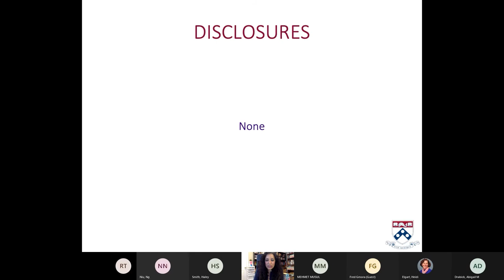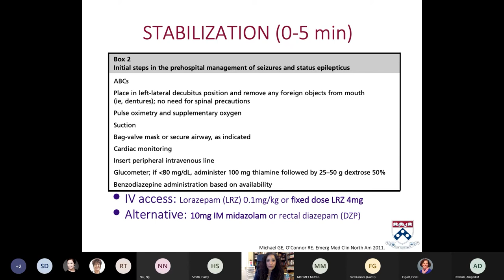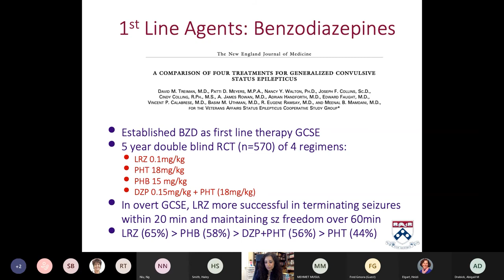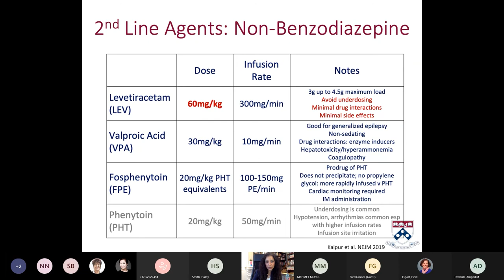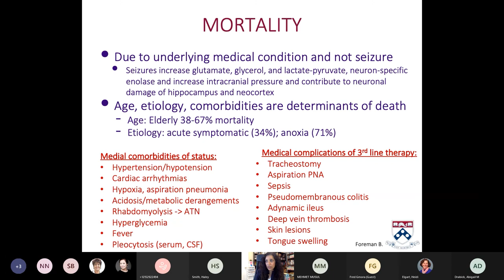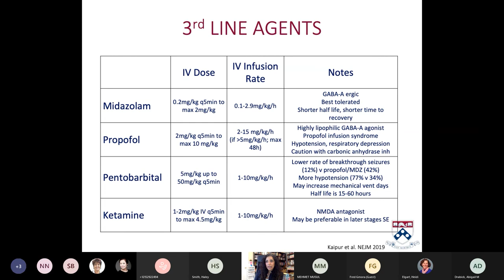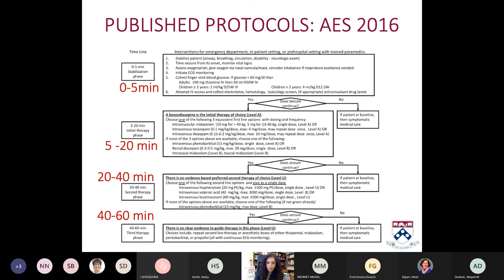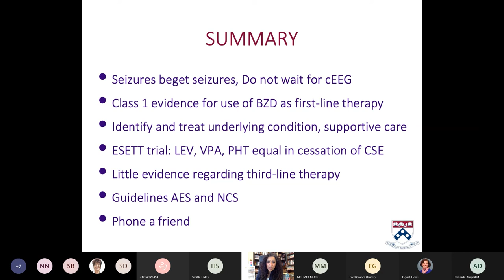January Virtual Lecture - Optimizing Care for Patients with Status Epilepticus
In case you missed it, you can still view the Penn Trauma Virtual Lecture on Optimizing Care for Patients with Status Epilepticus.